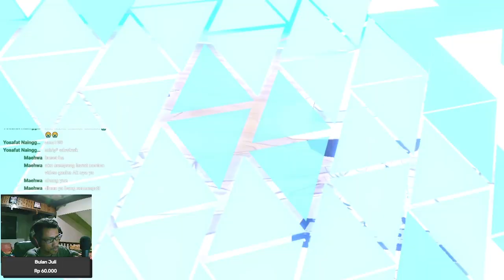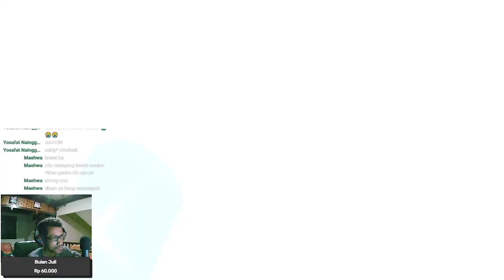Blue Archive: Hanako (Swimsuit) dan kawan - kawan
【 DISCORD SERVER! 】